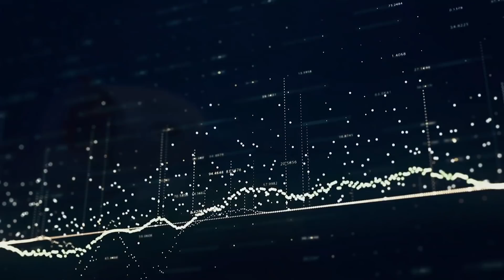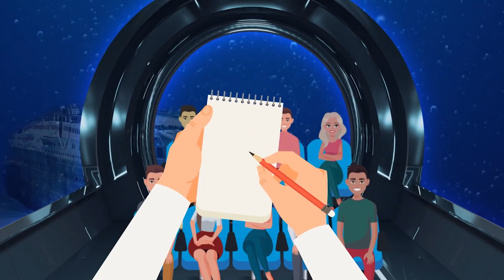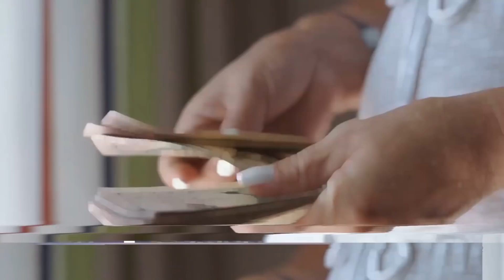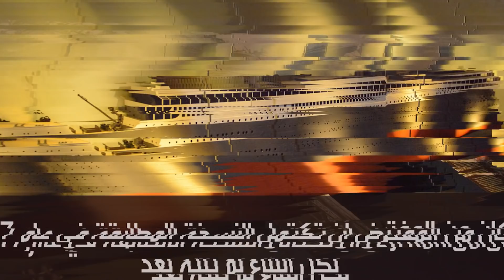فرصتك الأخيرة لرؤية التايتنك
هل تريد أن ترى التايتنك؟ هناك العديد من الأسباب التي تجعل الناس مفتونون للغاية بهذه السفينة. أيًا كان السبب، إذا كنت تريد رؤية حطام السفينة، من الأفضل لك أن تقوم بذلك في وقت قريب لأنها تتآكل في هذه اللحظة. هذا صحيح، حطام السفينة المهيبة لن يكن موجودًا إلى الأبد. نحن على وشك إخبارك عما سيحدث لها خلال السنوات القليلة القادمة ومتى ينبغي عليك زيارة التايتنك إن كنت تريد رؤيتها قبل أن تتحلل بالكامل.

حتى هذه اللحظة، لم تسنح الفرصة سوى لعدد قليل من الناس برؤية التايتنك. وأحدهم هو مخرج فيلم هوليوود، تايتنك، جايمس كاميرون. وقد أحضر صورًا من الحطام أظهرت المزيد من التدهور. كما أن البكتيريا المسؤولة عن تشكيل الصدأ تأكل السفينة بأكملها.

الطوابع الزمنية:
متى تم اكتشاف حطام سفينة التايتنك 2:00
ما الذي يحدث لها الآن 2:48
رحلات إلى الحطام 3:18
ما الذي تشمله الرحلة إلى الحطام 4:15
ما الذي يمكنك رؤيته هناك 5:12
كم تكلف الرحلة 8:22
الأشياء الأخرى التي قد تثير اهتمام عشاق التايتنك 9:04

الملخص:
• اصطدمت التايتنك بجبل جليدي في 14 أبريل 1912. وبعد بضع ساعات فقط، انقسمت السفينة إلى نصفين. وشوهدت للمرة الأخيرة في الساعة 2:20 من صباح 15 أبريل 1912. وكانت تلك آخر مرة يرى فيها الناس السفينة الضخمة على سطح الماء.
• حاولت العديد من الحملات البحثية العثور على حطام سفينة التايتنك، محاولة تخمين المكان الذي كانت سترسو فيه، لكن لم ينجح أحد في ذلك. ولم يكن حتى عام 1985 عندما اكتشف عالم المحيطات روبرت بالارد السفينة بالصدفة أثناء قيامه بمهمة للبحرية الأمريكية.
• حتى هذه اللحظة، لم تسنح الفرصة سوى لعدد قليل من الناس برؤية التايتنك. وأحدهم هو مخرج فيلم هوليوود، تايتنك، جايمس كاميرون. وقد أحضر صورًا من الحطام أظهرت المزيد من التدهور.
• في غضون 20 إلى 50 سنة، ستأكل البكتيريا الكثير من السفينة لدرجة أنه سيصعب التعرف على حطامها.
• كفرصة لرؤية الموقع عن قرب، تقدم الشركة الأمريكية أوشن قَيت "OceanGate" رحلات إلى الحطام. وكان من المفترض أن تنطلق الرحلة الأولى التي تحمل السياح في عام 2018، ولكن الطقس لم يكن مناسبًا، لذلك تم تأجيلها إلى 2019.
• تستغرق الرحلة إلى حطام السفينة 8 أيام، وتنطلق من نيوفاوندلاند، كندا. وبمجرد الدخول إلى الغواصة، ستنزل مسافة 3.810 مترًا إلى قاع المحيط.
• مصدر قلق كبير هو ما إذا كانت بعض الشركات مثل أوشن قيت و ذا بلو فيش ستزعج ما هو في الأساس موقع دفن. تصر الشركتان على أن عمليات الغوص تتم باحترام وأنهما لا تسترجعان أيًا من القطع الأثرية.
• الأمر المؤكد هو أنه - عندما تنطلق الرحلات، لن يتمكن سوى عدد قليل من المحظوظين من رؤية حطام السفينة لأن الغواصات لا يمكنها أن تستوعب سوى 9 ركاب تقريبًا في المرة الواحدة (بالإضافة إلى الطاقم).
• إذا كنت مهتمًا برؤيتها قبل أن تختفي، فإن الوقت المناسب هو الآن. فخلال 100 عام، قد لا يكون في موقع التايتنك سوى عدد قليل من البقايا المتفرقة في قاع المحيط.
• تكلف الرحلة إلى الموقع 105.219 دولارًا للشخص الواحد.